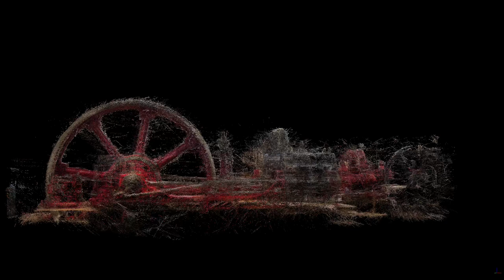Steam Engine of Souls